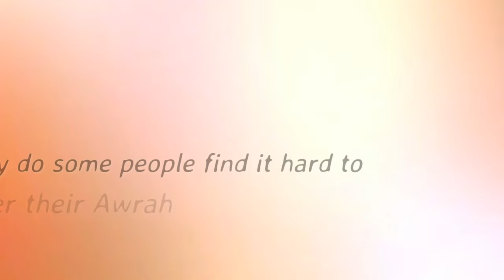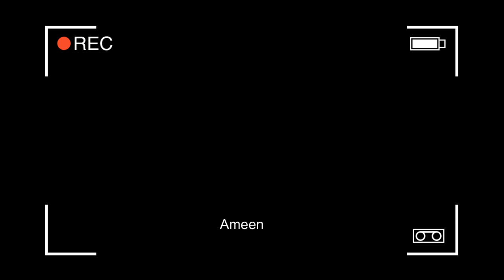"I find it hard to cover my hair!"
In this clip, Mufti Ismail Menk shares one of the reasons why a person may find it hard to cover his/her awrah properly.

(Side note by Victorian Muslimah: Another reason, I reckon,  could be Salaah (the 5 Daily Prayers). If the Salaah was not done properly or regularly or even done at all, one may find it easier to commit sins. If one does the Salaah regularly but still finds hard to cover one's awrah, check one's wudu before the prayer. Or even the intention. But be sure that definitely, if a person does his/her prayers properly, regularly and with sincerity, he/she will find it harder to sin, insha Allah. " ...Indeed, prayer prohibits immorality and wrongdoing..." (Surah Al-Ankaboot, 29:45) )